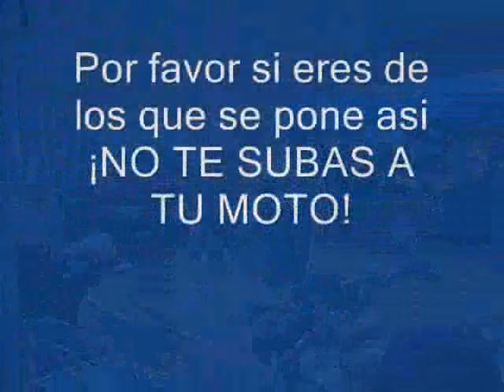Bailando bajo la lluvia - Motoclubsmexico.com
- Dia del Motociclista Tampico 2009 - bajo la lluvia y la gente se divirtio y para muestra veamos este bato que no le hiso mella ni el agua - Motoclubs Mexico Apoyando la Campaña Nacional por la visualizacion del Motociclista